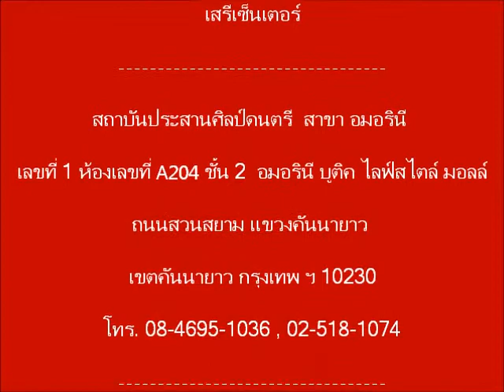อิจฉา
Flute
แป้ง

Keyboard
ปัน

Music for All of Us Concert
26 - 27 มีนาคม 2548
เสรีเซ็นเตอร์

เลขที่ 1 ห้องเลขที่ A204 ชั้น 2 อมอรินี บูติค ไลฟ์สไตล์ มอลล์

ห้องเลขที่ E2-20 ตึก E ชั้น 2 ธัญญะช้อปปิ้งพาร์ค